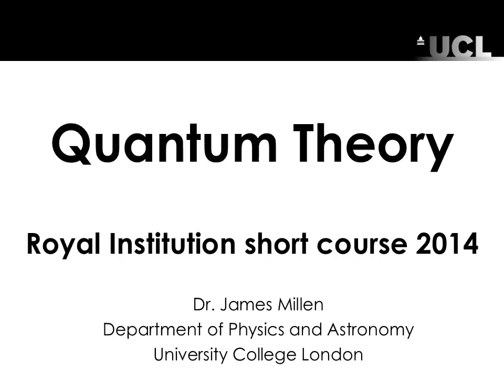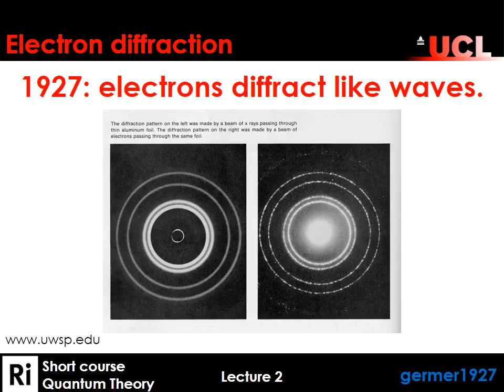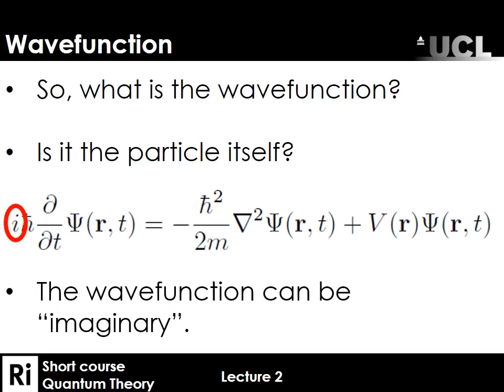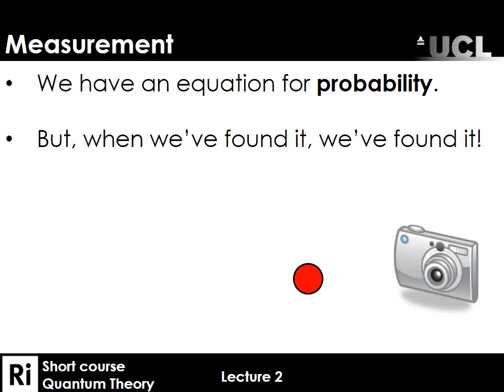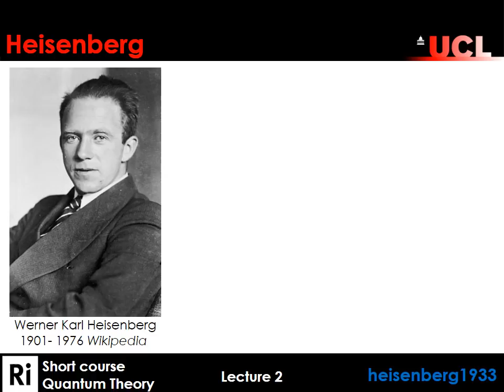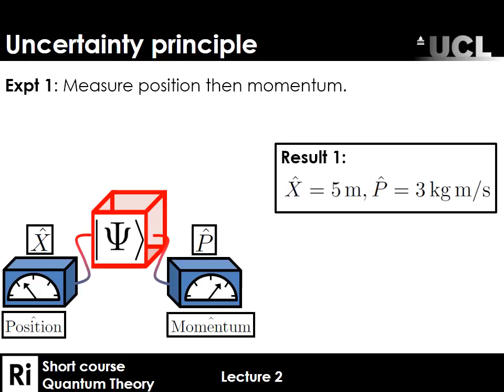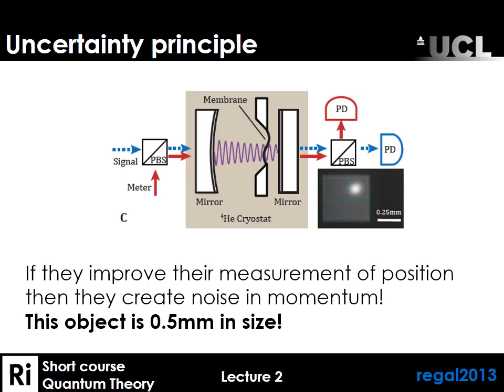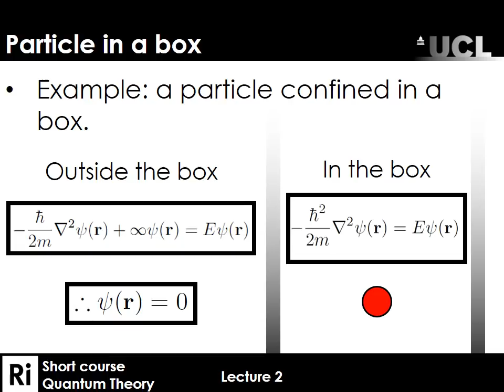Royal Institution short course: Lecture 2 The Development of Quantum Theory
In this lecture we cover the development of quantum theory by Schrodinger and Heisenberg, consider the uncertainty principle and the effect of measurement